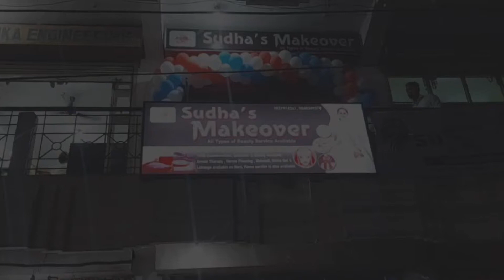[SAMBALPURI]JHARSUGUDA SUNDAY SAMBALPURI EVENING NEWS BULLETIN#Jharsuguda